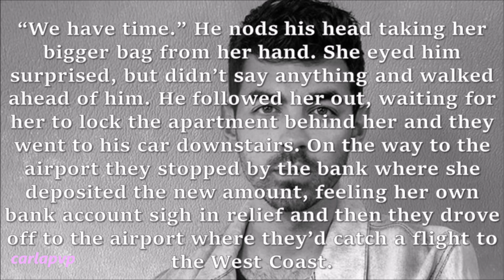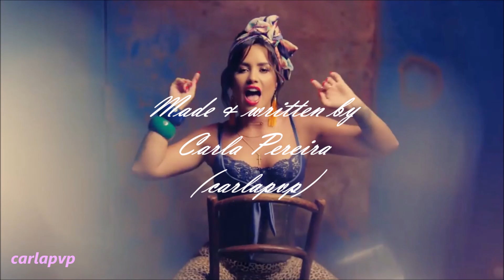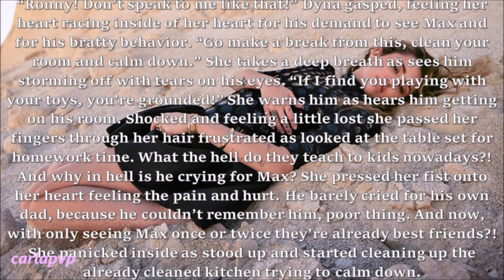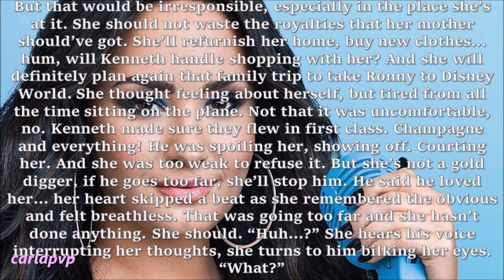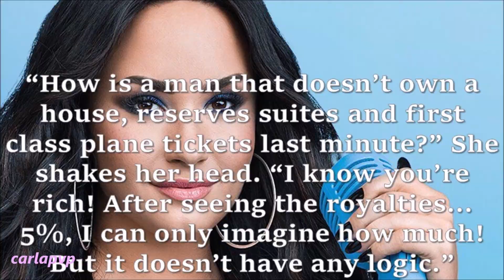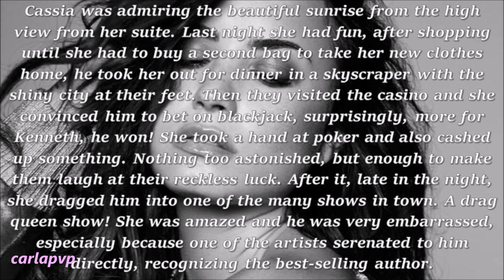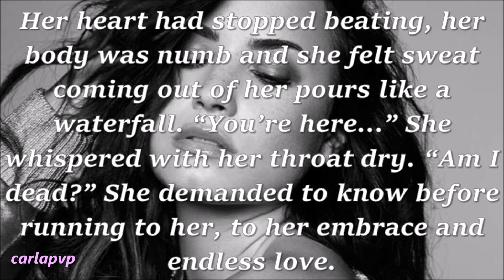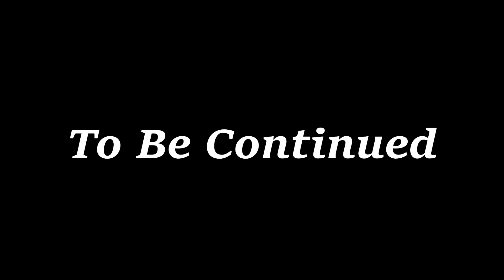Gipsy Love (episode 49)